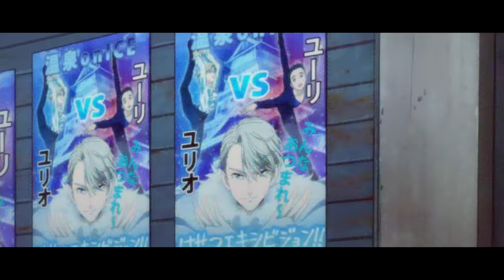h o m e | victuuri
a wordless retelling.
how did i manage to do this in 24 hours?? incredible
first time actually finishing an amv!

obviously none of the media used in this video belongs to me.